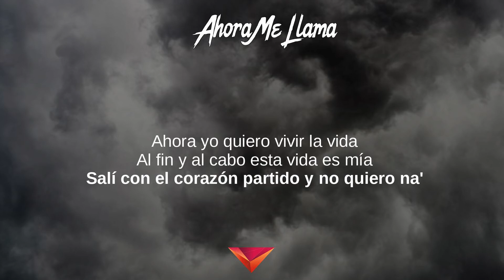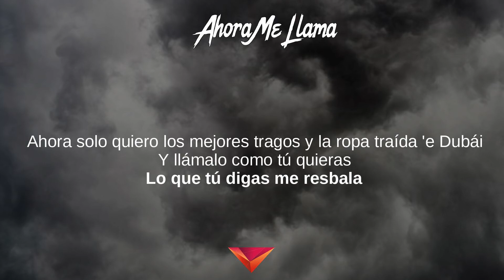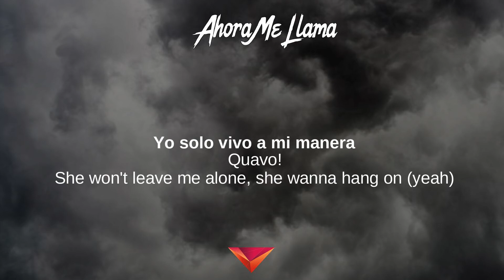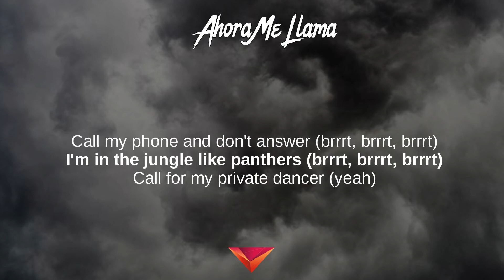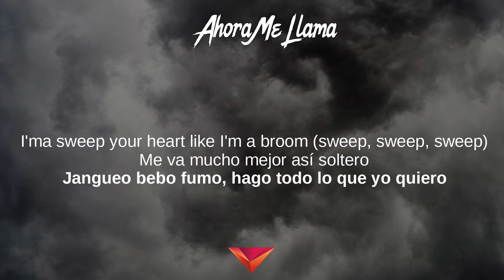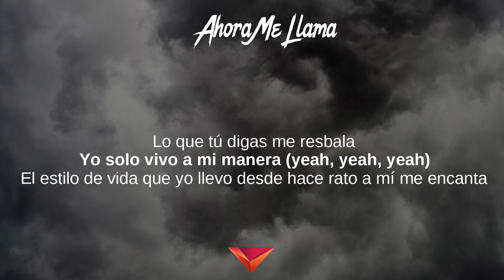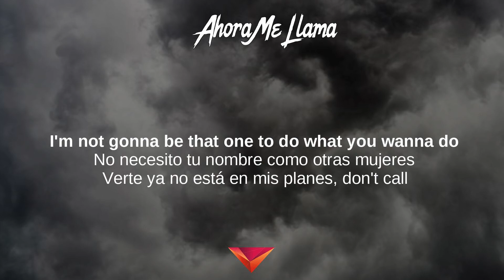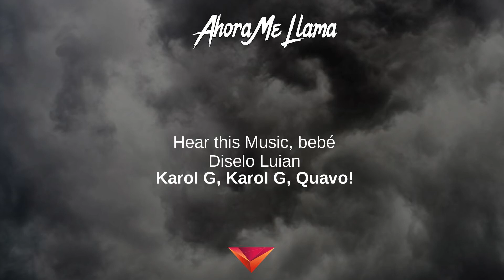Karol G, Bad Bunny, Quavo - Ahora Me Llama (Letras)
Ahora Me Llama (Letras) - Unstoppable
Tibi gratias ago Signatores Wing Lyrics:

Unstoppable, Ocean, Super Single, En La Cara,
Victory, Para Aventuras y Curiosidades, La Criatura,
Hello, La Dama, Ganas de Ti

Letras: Ahora Me Llama
[Letra de "Ahora Me Llama (Remix)" ft. Bad Bunny &
Quavo]

[Intro: Quavo, Bad Bunny, Karol G]
Call my phone it don't answer
Call-call my phone it don't answer (Karol G, yeh, yeh, yeh, yeh, yeh, Quavo)
Call-call my phone it don't answer (Bad Bunny, bebé, bebé, bebé, bebé)

Ahora me llama
Diciendo que le hago falta en su cama
Sabiendo que eso conmigo no va, ya no va
Ahora sólo quiero salir con mi propio squad
Porque la noche es mía
La voy a disfrutar sin tu compañía

[Pre-coro: Bad Bunny, Karol G]
Ahora yo quiero vivir la vida
Al fin y al cabo esta vida es mía
Salí con el corazón partido y no quiero na'
Ahora sólo quiero los mejores tragos y la ropa traída 'e Dubái

[Coro: Karol G, Quavo]
Y llámalo como tú quieras
Lo que tú digas me resbala
Yo sólo vivo a mi manera
Y llámame como tú quieras
Yo sólo vivo a mi manera (Quavo)

[Verso 1: Quavo]
She won't leave me alone she wanna hang on
She know I got millions at the top floor
All in your feelings singing the same song
I had you in the fame now your fame gone
Brrr, brrrr, brrrr, brrr
Brrr, brrrr, brrrr, brrrr, brrrr
I'm in the jungle like panthers (yeah)
Brrr, brrrr, brrrr, brrrr
Call for my private dancer (ya)
And she latino
And she grind for the Migos
She can do anything she want to (do anything she want)
She can do anything she'll show you (promise she gon' show you)
I'mma make sure the vibes in the room (vibes in the room)
I'mma sweep your heart like I'm a broom (sweep, sweep, sweep)

Me va mucho mejor así soltero
Jangeo’, bebo, fumo, hago to' lo que yo quiero
No me hables de amor verdadero
Yo tengo una colombiana y se lo meto entero (yeh)

El estilo de vida que yo llevo desde hace rato a mí me encanta
Estoy soltera, hago lo que quiera y nadie levanta mi falda
Si antes era mala
Ahora viene la nueva versión y más mala
Sigo haciendo fama
Después yo veo que gustico llego a mi cama
Baby, I don't wanna be the one that craves for you
I'm not gonna be that one to do what you wanna do
No necesito tu nombre como otras mujeres
Que vivir de amores, eso ya no me hace falta
Yo soy dueña de mi vida, a mí nadie me manda

[Puente: Quavo]
Call my p